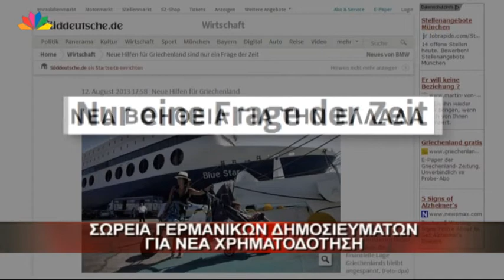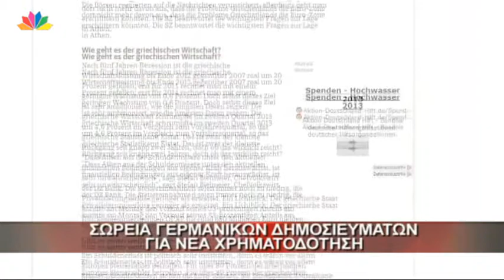13.8.13-Σωρεία γερμανικών δημοσιευμάτων για νέα χρηματοδότηση.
Μεσημεριανό δελτίο ειδήσεων - Τρίτη 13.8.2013 - με τον Γιώργο Κολοβάτσιο.
-Σωρεία γερμανικών δημοσιευμάτων για νέα χρηματοδότηση.
-Παραμένουν "αγκάθι" οι πλειστηριασμοί.